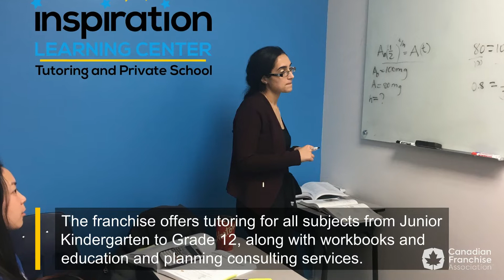The Gold Standard: Award-winning Inspiration Learning Center Sets Franchisees up for Success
Launched in 2003, Inspiration Learning Center have grown to become a thriving system of tutoring and private-school franchises with locations in the Greater Toronto Area and Calgary. The franchise won the Grand Prize for Traditional Franchises at the CFA's 2019 Awards of Excellence gala.